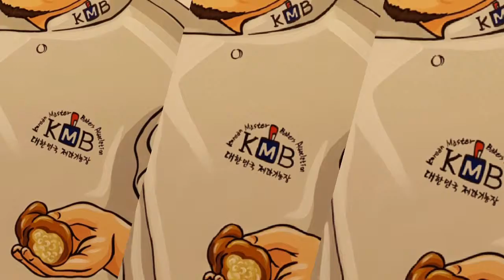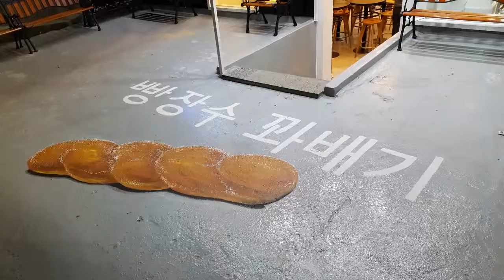빵장수꽈배기 경대북문점 벽화제작영상입니다. (대구벽화, 꽃보다벽화)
빵장수쉐프의 브랜드  '빵장수꽈배기' 경대북문점 인테리어벽화
제작영상입니다. 맛있는 꽈배기를 먹는 쉐프들이 컨셉이구요
재밌는 그림이죠?

인테리어벽화, 공공벽화,윈도우페인팅